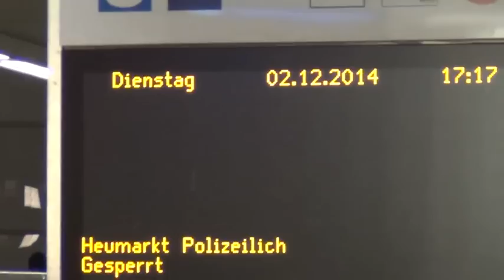Bombendrohung in Köln | Großeinsatz von Polizei und Feuerwehr in der Altstadt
Köln.02.12.2014

Am Nachmittag kam es in der Nähe des Heumarktes zu einer Bombendrohung die der Polizei telefonisch mitgeteilt wurde. Der Großraum Heumarkt wurde durch die Polizei gesperrt. Auch die Bahnlinien Richtung Neumarkt waren betroffen. Spezialisten des LKA durchsuchten mehrere verdächtige PKW. Gegen 19:20 Uhr ca. konnte die Polizei nach einer negativ verlaufenen Suche Entwarnung geben.

Kamera: Sony HDR CX260VE
Bearbeitet mit: VideoPad

Bericht: Giesberts
Copyright: BNKTV 2014